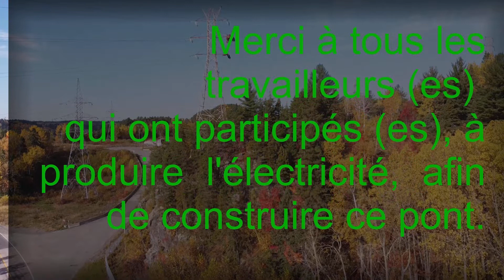Le pont d'aluminium Saguenay (Arvida) Jean-Noel Maltais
Pont d'Aluminium Arvida
Vidéo amateur